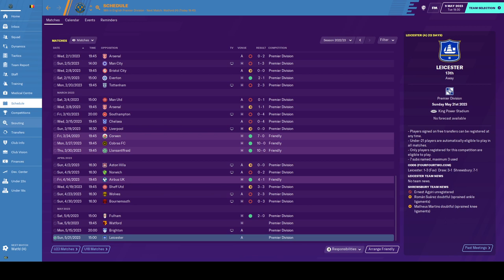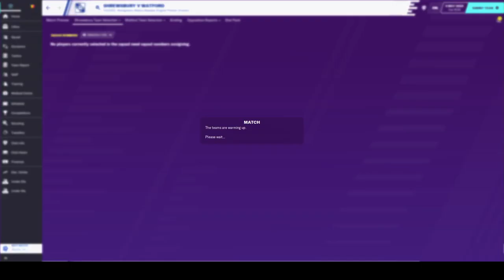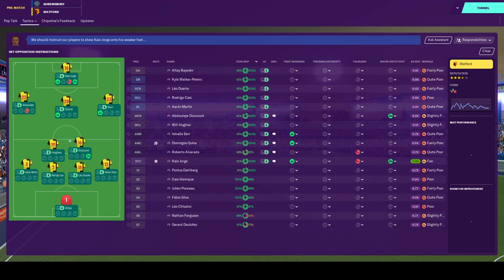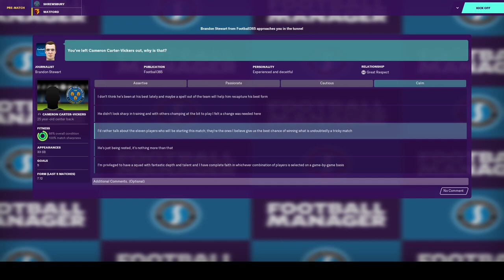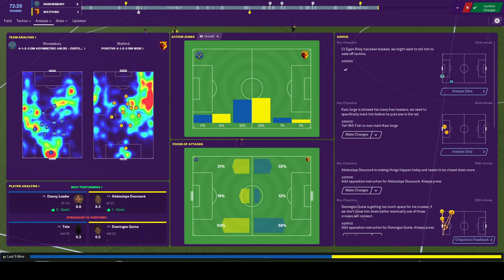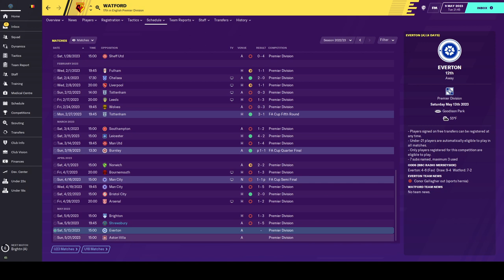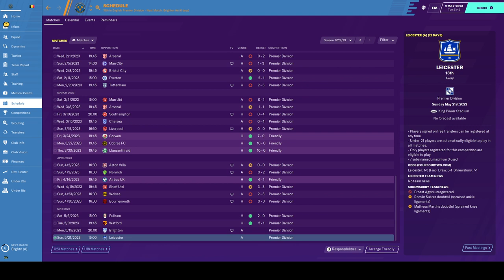S4 Episode 12 Shrewsbury vs Watford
Thought we were out but then we beat Fulham so maybe we are still in??